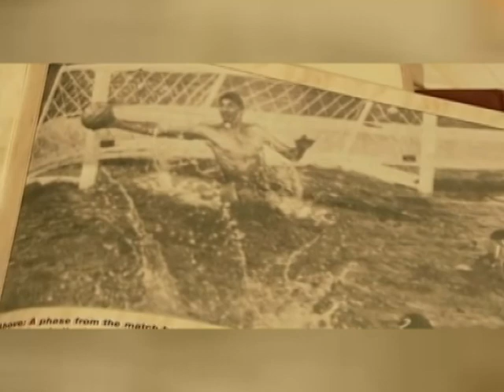У Харкові завершився міжнародний турнір з водного поло